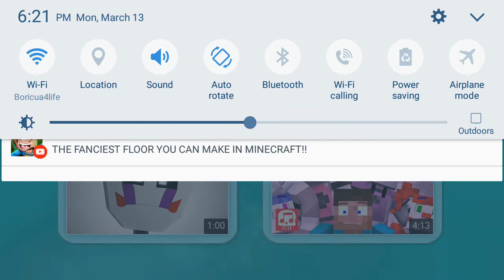Minecraft join us for a bite fnaf sister location song reaction